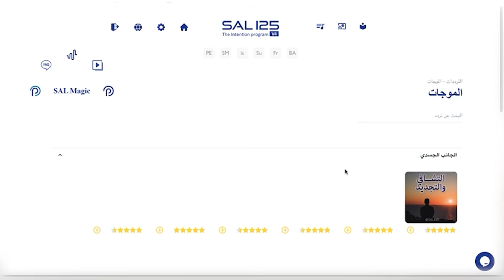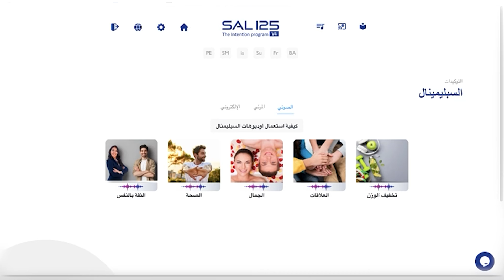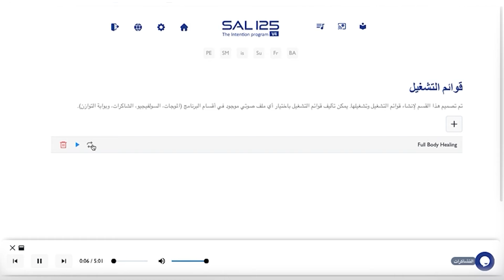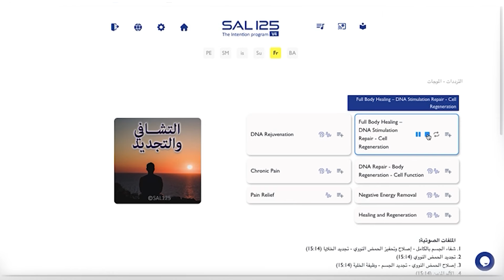تحديثات سال125 - نوفمبر 2024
برنامج سال125 أقوى برنامج في العالم لإدارة النية

حسابي على:
تويتر:   / salrashed
فيس بوك:    / ssalrashed
انستغرام:   / ssalrashed